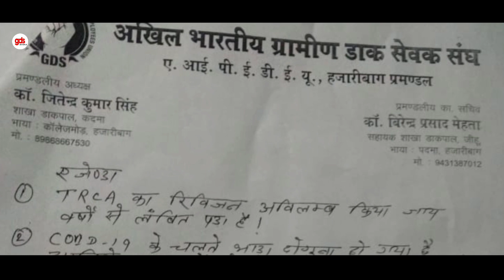GDS के मुद्दों को लेकर बड़ी मीटिंग | TRCA | single hand BO | BO supply | IPPB TARGET | gds khabar